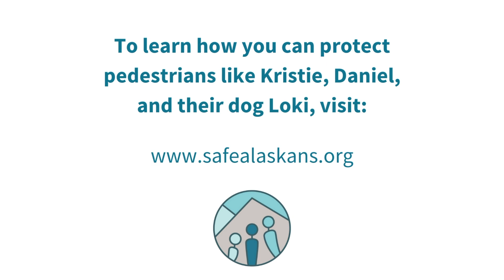Kristie, Daniel, and Loki